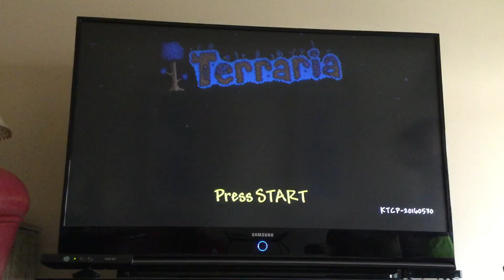Terraria Let's Play-Xbox 360-w/Kai-Ep:3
Peace✌️